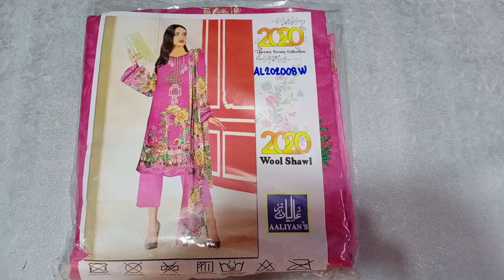20/20 with Wool Shawl | Just for 999 | Design # AL202008WV | 3 Piece Suit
This video is about Designer Replica Suit Stuff 20/20 with Wool Shawl. You will find a huge variety of Replica, Master Copy, A+ Copy designer dresses and designer replicas in affordable price. E-Libas has great collection of Elan, Agha Noor, Maria B, Limelight, Khaadi, AlKaram and much more.

Suit Description
Fabric 20/20 (Winter Collection) Bota Stuff ha Same like Marina
Designer Replica
Embroidered Neck
Printed Shirt 2.85 Meter
Wool Shawl 2.25 Meter

Special Discount for Wholesale & Reseller
Free & Same Day Delivery Rawalpindi & Islamabad